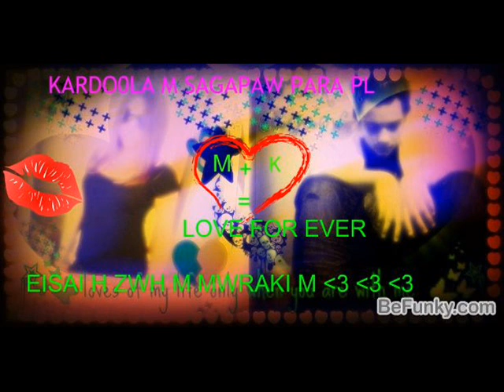to mwro0lini m k egw by kostas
maria eisai olh m h zwh